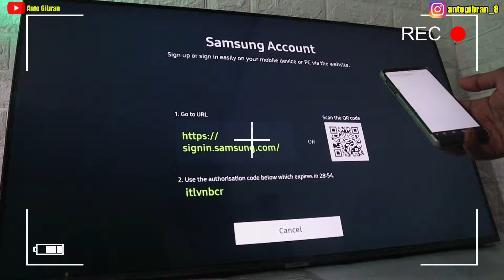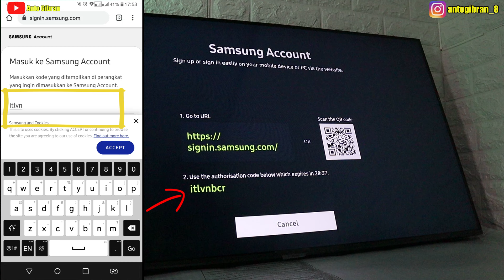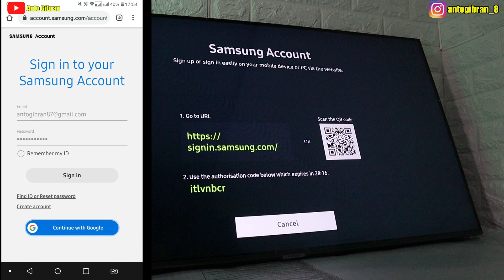Cara Download & Install Aplikasi di Smart TV Samsung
Ingin konsultasi seputar produk elektronik kalian, request produk yang direview, atau pengen lebih kenal siapa gue ? hehehehe...

Cari Produk Elektronik & Accesoris Original
Follow & kepoin toko gue :

Terimakasih dan salam ngOprek_ngOprek..